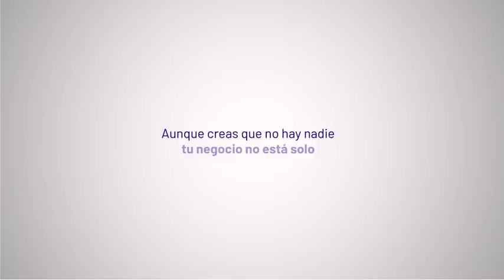Aunque creas que no hay nadie, tu negocio no está solo | Entel Empresas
La adopción de la tecnología es ahora una gran ayuda para que muchas Pymes puedan seguir adelante. Tu negocio no está solo, ¡nosotros te acompañamos con las herramientas digitales que necesitas!